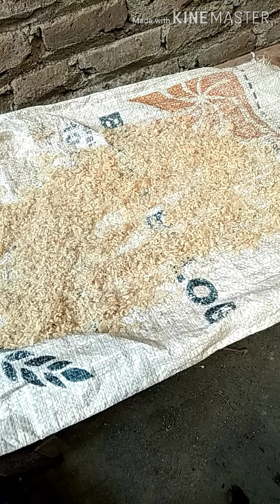PAKAN MERPATI DENGAN MENGGUNAKAN NASI KERING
Nasi kering ini hanya untuk campuran pakan merpati saja,
tidak harus nasi kering terus menerus,
dan agar merpti kita tidak main ke kandang org lain.

Termurah jamu vitamin gacor manggung bikin gacor burung perkutut

Jamu GACOR MANGGUNG jamu herbal buat burung PERKUTUTPERKUTUT,  TEKUKUR, DAN PUTER

Jamu pil perkutut LARASATI super burung perkutut puter pelung

Sangkar rumah kandang burung umbaran besi lipat ukuran 40x35x30cm

Cepuk segi 8 delapan dengan tutup 1 pcs elite song tempat wadah makan minum burung